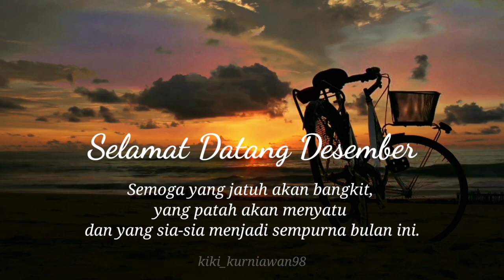Story Wa selamat datang Desember 2020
kepoin juga akun instagram saya kiki_kurniawan98